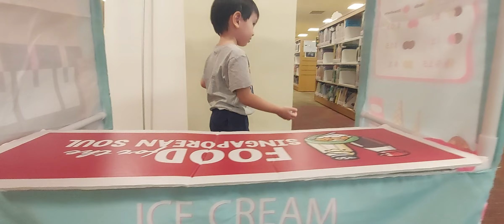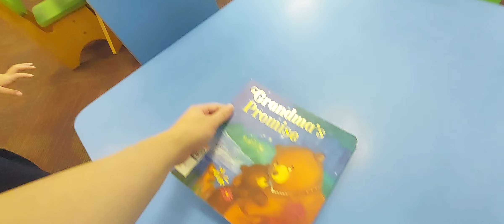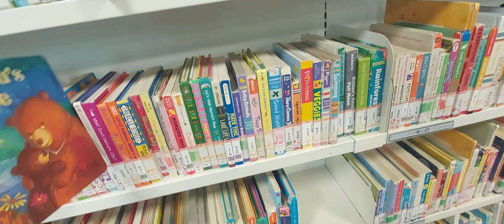James at the Library. No. 343